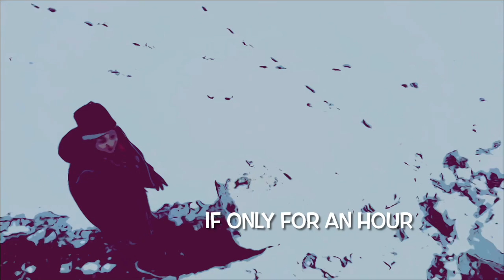If Only For an Hour... 雪人 - CAR - Jin Monic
Car - Jin Monic

I’ve made my own mistakes
I took a look in the rearview mirror
I wonder if it’s late
To call you and make it clearer
Clutch, gas and the break
Are the only guys around me
Tell me what it takes to drive along and find me

If only for an hour  I could rest my head on you

The hand break fails to work
The gas is out of order
The clutch is such a jerk…